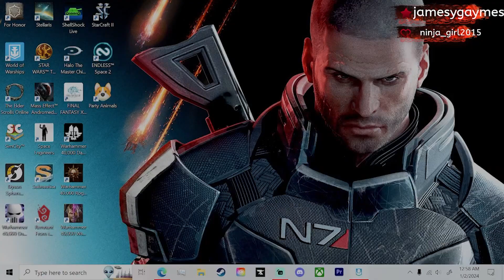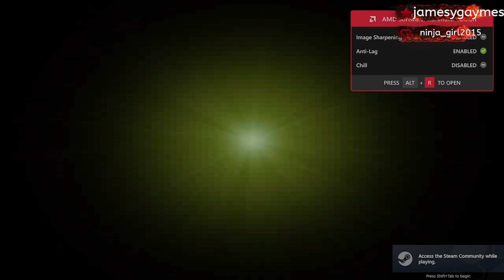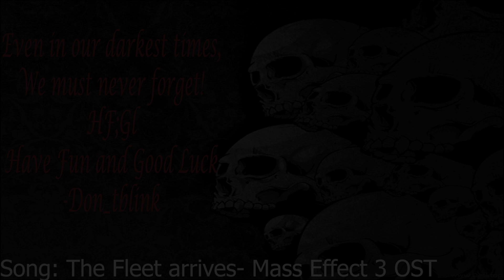Finally, the Guard will feel pain! (DoW: Soulstorm)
After the THREE abysmal losses at the hands of the Astra Militarum, We head back into the fray to attempt to steal away the Webway gate from them. Somehow, it was much easier this time to take it than the last three times!